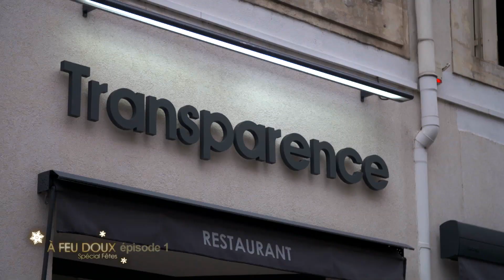A feu doux avec Patrick Fréchin épisode 1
Foie gras terrine et noix de Saint Jacques
Restaurant La Transparence à Nancy